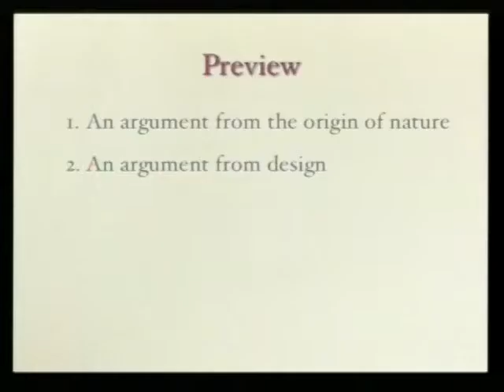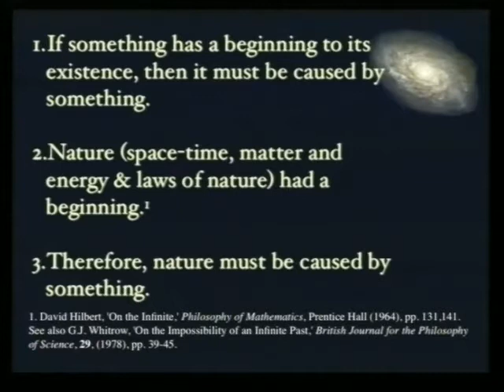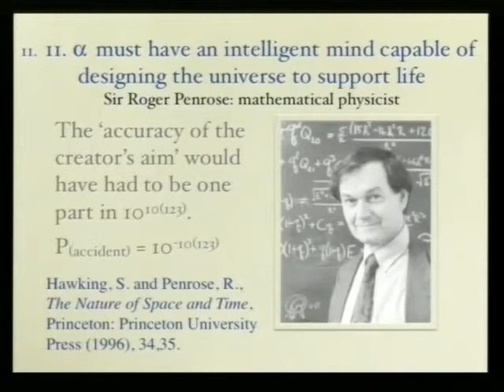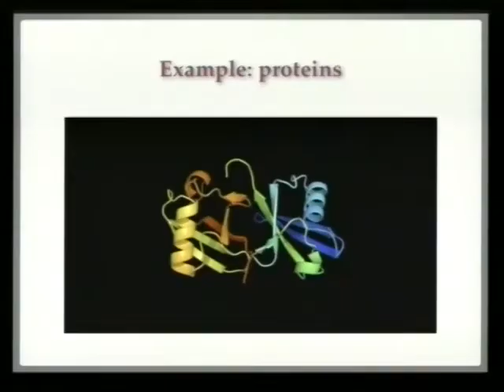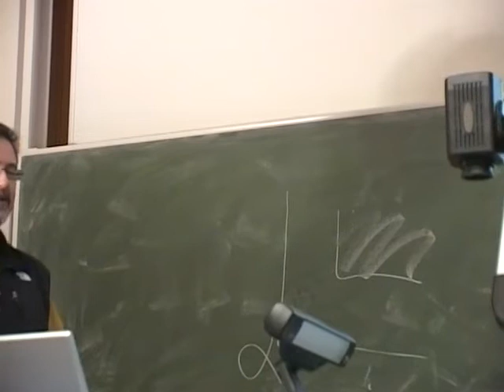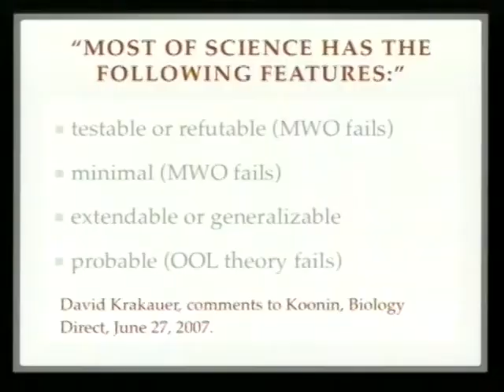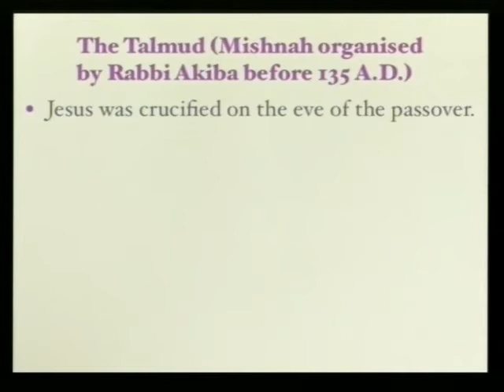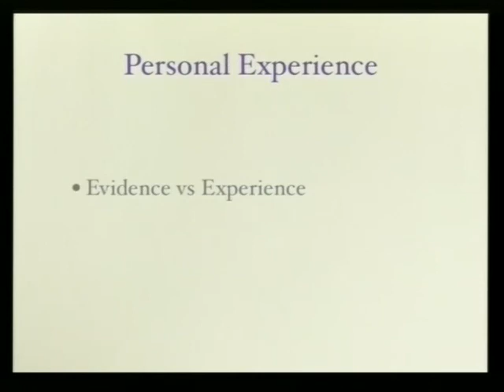Kirk Durston - Does God Exist?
Kirk Durston speaks to Edinburgh University science students in an event organised by the Edinburgh University Christian Union.